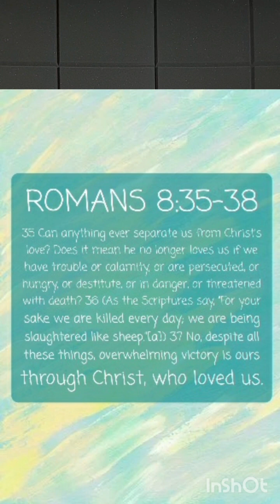EPISODE-2 : BE ROOTED.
REVELATION- EP 2.

Where are your roots from?
Are you rooted in Christ or the world?